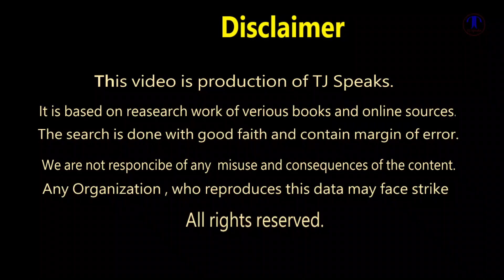The boy lost at the railway station But What happened after 25 years | TJ Speaks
An Indian boy who lost his mother in 1986 has found her 25 years later from his new home in Tasmania - using satellite images.

NOTE:
For Brand Promotion and other Queries